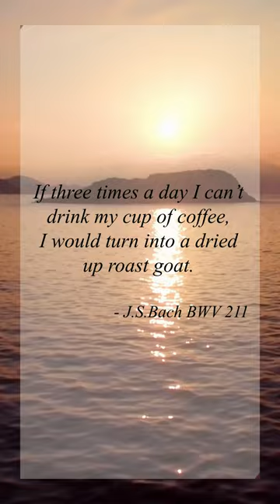Inspirational Goat Quote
So inspirational... I'm tearing up 🥲